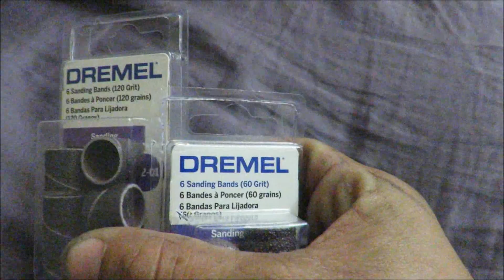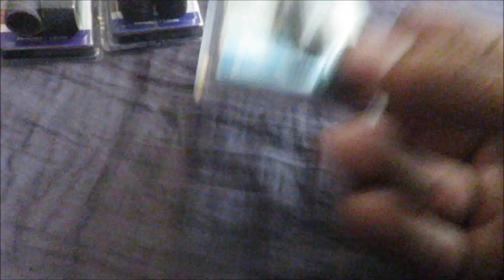Ebay Turbo Honda Accord: F23 Intake Manifold Porting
Hello and welcome back to another video here at CarDudeGarage in todays video we starting porting the intake manifold on the turbo f23 accord hope yall enjoy please like comment subscribe share and hit that notification button thank you